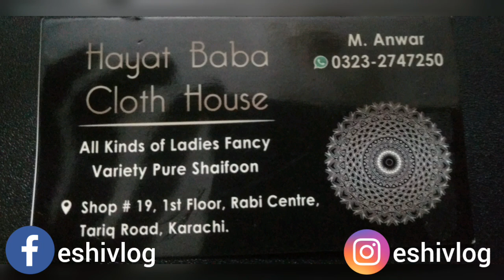Fancy Dresses Rabi Center Tariq Road Karachi | Wedding Dresses | @Eshi Vlogs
In this 1 Dollar Store | Saving World One Dollar shop at Tariq Road | Affordable Household Products

Rabi Center Tariq Road Local Market Karachi | Fancy Dresses 3 Peice Bakra Eid Sale 2022 | Eshi Vlog

Tariq Road Karachi I Footwear,hand bags & fancysuit Shopping I  Eid Sale Shopping 2022 I Eshi Vlog

Ranchore line Cloth Market Karachi I Original Branded Ladies Suit I Wholesale Bed Sheets I Eshi Vlog